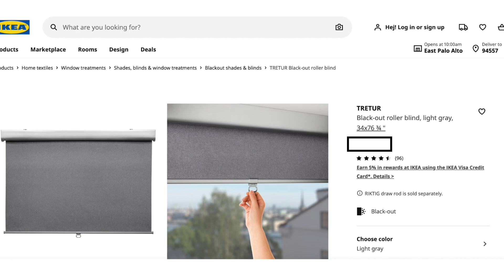How to install IKEA Blind (Tretur) on the Skylight